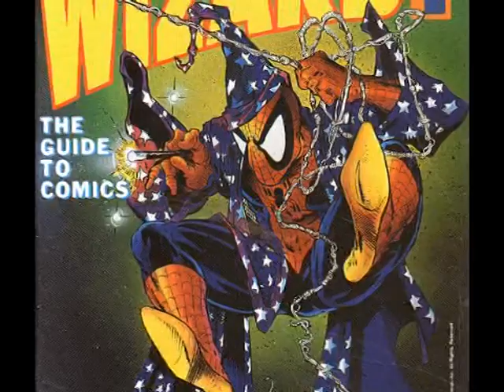McFarlane's Spider-Man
No Spider-Man artist blew me away like Todd; here's why...